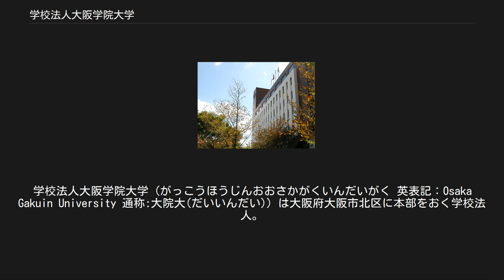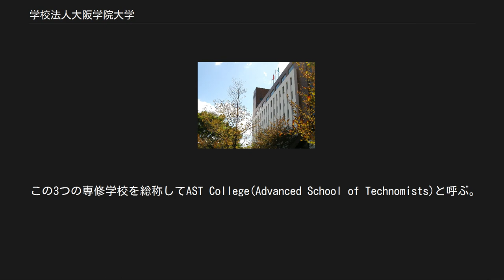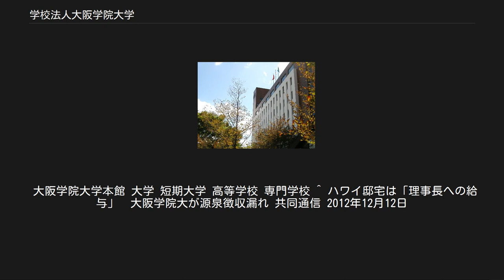学校法人大阪学院大学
学校法人大阪学院大学（がっこうほうじんおおさかがくいんだいがく 英表記：Osaka Gakuin University 通称:大院大(だいいんだい)）は大阪府大阪市北区に本部をおく学校法人。
大阪学院大学などの設置者。
全8学部からなる総合大学である大阪学院大学をはじめ、大学院から、短期大学、高等学校、専門学校までを備えた総合学園として60年を越える歴史を有する。
 「教育と学術の研究を通じ、広く一般社会に貢献し、かつ人類の福祉と平和に寄与する視野の広い実践的な人材の育成」。
 大阪学院大学の創立は、1940年（昭和15年）初代総長の白井種雄が大阪天満宮（大阪市北区）の鳥居を望む町並みの一軒に、企業会計人の育成という当時としては画期的な目標の下、創設された経理専門学校として大阪で最も古い歴史を有する関西経理専門学校の前身、関西簿記研究所に始まる。
こうした経緯からも、大阪学院大学は、ビジネス社会を担う実践的な人材育成を重視した教育を実施している。
 商都・大阪の郊外にキャンパスを構え、語学教育、情報教育など実践的な教育に力を入れ、近年では法科大学院の設置など時代の要請に対応すべく、変革を遂げている。
近年では、かつてのような富裕層家庭の学生が特に多いという状況でなくなり、他大学同様、ごく普通の学生で占められているが、これまでの伝統で培われた文化的、コンサーバティブで大らかな学風は根強く残っており、特異な雰囲気を持っている。
 大阪学院大学は現在、商学部、経営学部、経済学部、法学部、外国語学部、国際学部、情報学部、の7学部8学科と通信教育部（商学部）、大学院 商学研究科、経済学研究科、法学研究科、国際学研究科、コンピュータサイエンス研究科、法務研究科（法務研究科）からなり、それぞれの学部、研究科がその歴史と伝統に応じた研究と教育に携わっている。
詳細は大阪学院大学を参照のこと。
 （2008年現在） 大阪学院大学・大阪学院短期大学にて詳しく解説がなされている。
 普通科高校としては珍しく実践的な学習を可能とした特色ある5つのコース（普通、特進、国際、情報、スポーツ科学）が用意されている。
クラブ活動としては、サッカーなどが強豪として知られる。
詳細は大阪学院大学高等学校を参照のこと。
 この3つの専修学校を総称してAST College(Advanced School of Technomists)と呼ぶ。
関西経理専門学校では、即戦力として活躍できるビジネスパーソン育成を目標とし、経理、経営、情報の3分野の学科と、研究科、夜間部を設置する。
関西健康専門学校はアロマテラピストとパティシエの育成を主な目的とする。
2008年4月に校名を関西健康・製菓専門学校に変更する予定。
関西医科専門学校は、理学療法士の育成を目的とする。
各校の詳細は関西経理専門学校・関西健康専門学校・関西医科専門学校を参照のこと。
 大阪学院大学本館 大学 短期大学 高等学校 専門学校 ^ ハワイ邸宅は「理事長への給与」　大阪学院大が源泉徴収漏れ 共同通信 2012年12月12日